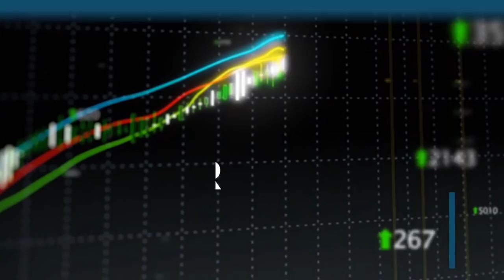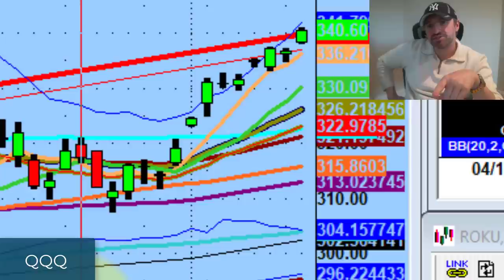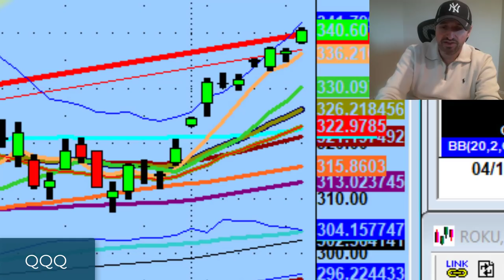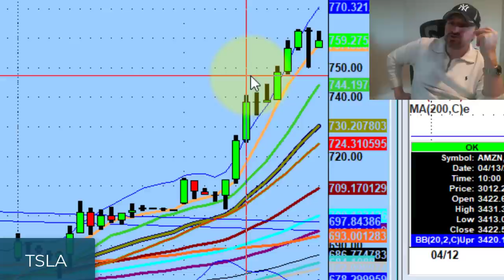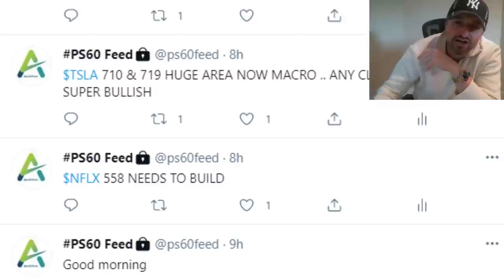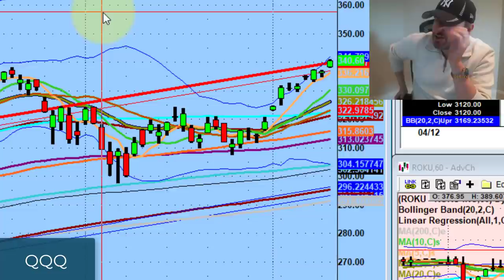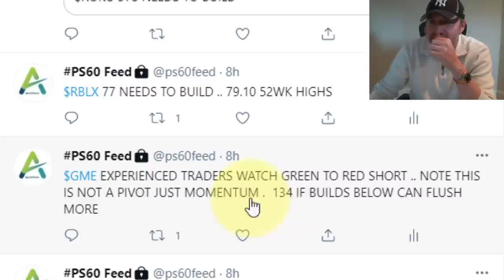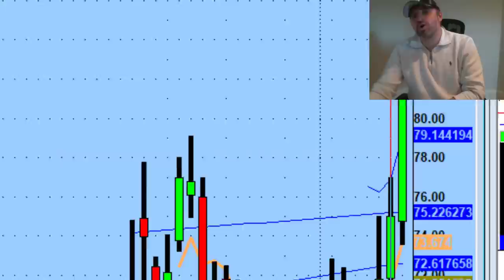Tesla Stock's Short-Term Price Potential Based on Technical Analysis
Tesla was an absolute monster today.

Tonight we discuss where the next levels of measured potential might be on Tesla Stock (TSLA) based on technical analysis and why options flow in combination with 50MA confirmation is something we need to pay attention to...

💚 COMMUNITY SUPPORT 💚